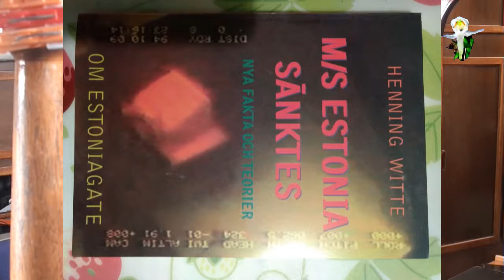från whitetv.se Håkan Bergmark såg bombhålet på Estonia kort efter förlisningen